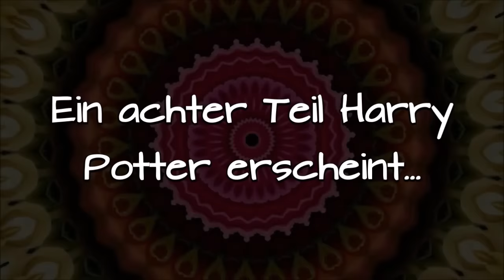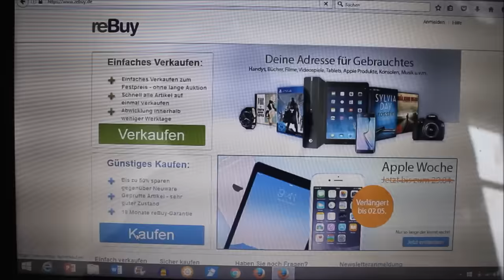WIE DENKEN BÜCHERWÜRMER? BOOKCOMEDY :D | booklove Toni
Ein bisschen Comedy? Ich stelle in diesem Video dar, was andere in gewissen Situationen denken und wie es gleichzeitig uns Bücherwürmern geht.
Ein neues Buch kaufen, die Buchhandlung betreten...
REBUY Hauls und Neuzugänge? Das ist deine Welt!

Hey Leute,
ich bin Antonia, 16 Jahre alt und ich komme aus Duisburg.
Seit ich lesen und schreiben kann, verbringe ich damit meine Zeit.
Hier auf diesem Kanal geht es hauptsächlich um das Thema Buch/Lesen/Schreiben :)
Im November 2015 wurde mein Buch "Die Schablone" veröffentlicht.

Meine Ausrüstung:

Schneideprogramm: Windows Life Movie Maker, Magix Video deluxe 2016 premium